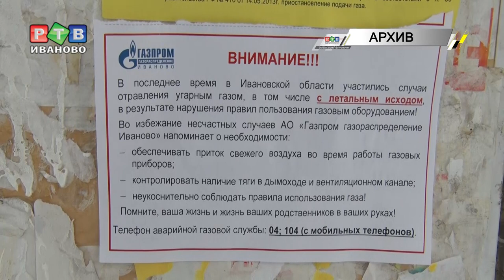Взрывы газа Ивановскую область ничему не научили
Прокуратура провела проверки исполнения законодательства в сфере обеспечения безопасности внутридомового и внутриквартирного газового оборудования на территории Ивановской области. И выяснила, что безопасностью в нашем регионе и не пахнет.